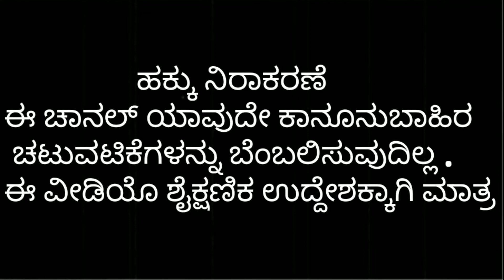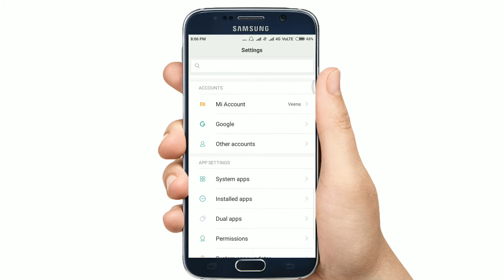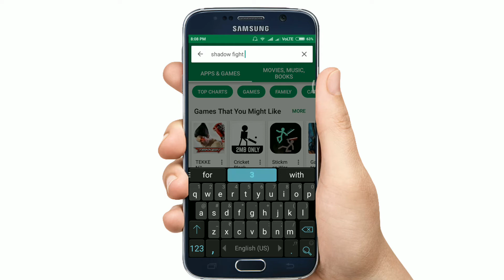Shadow fight 3| legally |Via Playstore |Explained in ಕನ್ನಡ.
This game is not yet released in India but using a genuine method we have shown in this video how to download shadow fight 3.